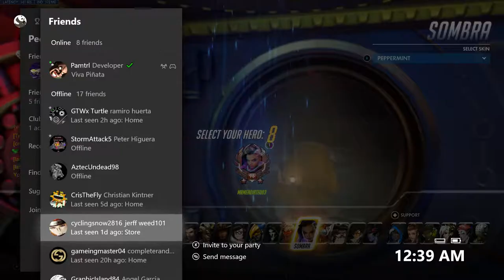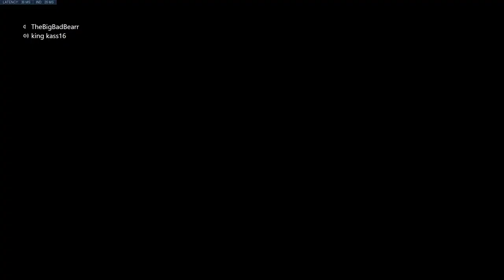Overwatch with friends